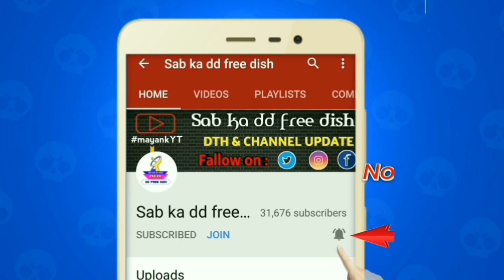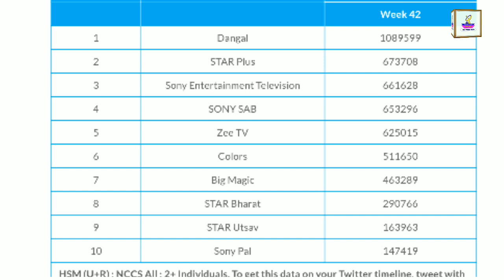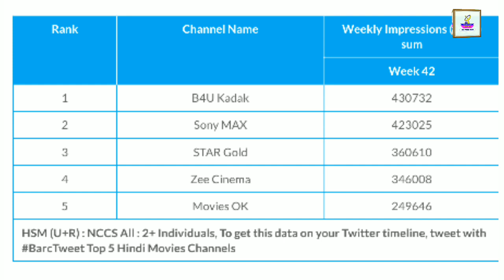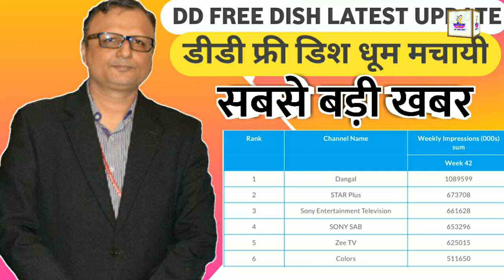Dd free dish all channels information about TRP || New Update 42th Week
DD free Dish official app = cooming soon

41th E Auction update 2019
पुराने चैनल दोबारा चालू
आ गया zee anmol चैनल डीडी फ्री डिश पर
Dd free dish का बाक्स कैसे खरीदे